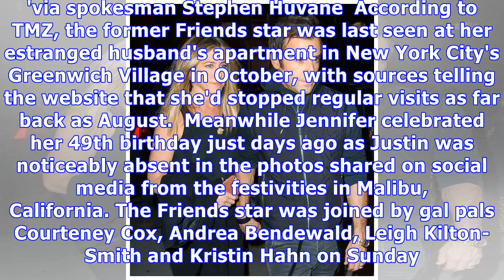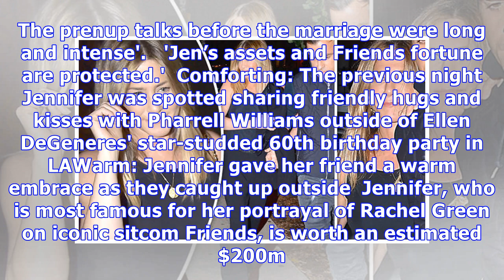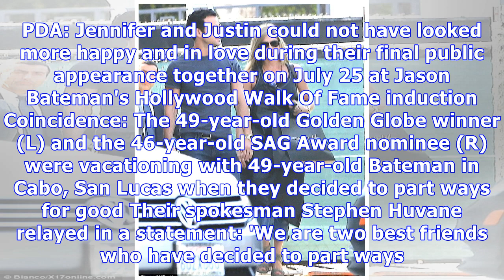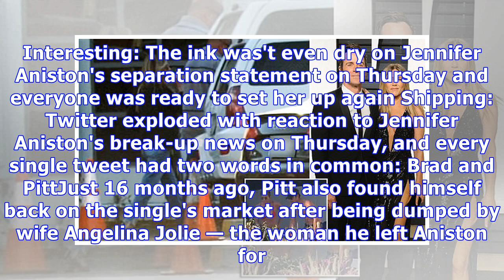Jennifer Aniston seen for first time since split from Justin Theroux